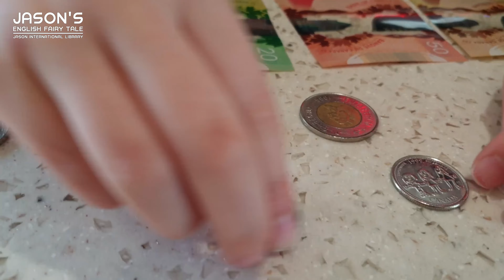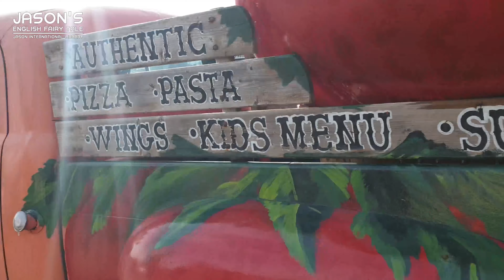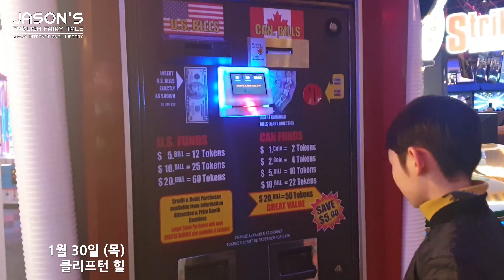캐나다 VLOG #7｜CANADA VLOG #7｜나이아가라 폭포｜캐나다 겨울 여행｜스카이론 타워｜스카이 휠｜클리프턴 힐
제이슨이랑 친구가 될 수 있어요!!

[ CANADA VLOG #7 _ 20.01.30 ]

There were lots of ice on the trees and fences.

I threw some ice into Niagara Falls. Also, I collected lots of clean ice.
I think the ice was clean because it is made from Niagara Falls.

The air was clean because the lake water is not salty.
I really want to slide into the Horseshoe of the falls.

I really want to go to Niagara Falls again in the winter!

나이아가라 폭포
캐나다 겨울 여행
스카이론 타워 (Skylon Tower)
스카이 휠 (Sky Wheel)
클리프턴 힐 (Clifton Hill)